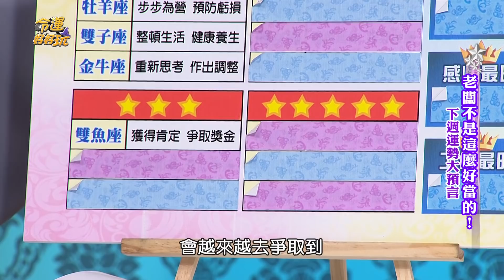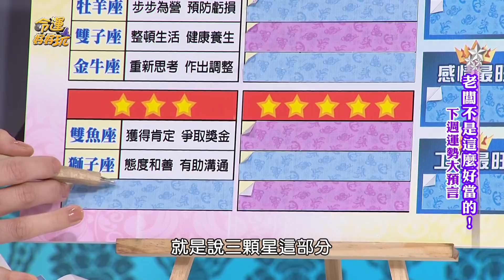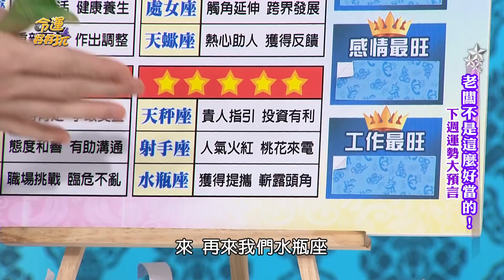【命運好好玩】10/14~10/20 12星座整體運勢